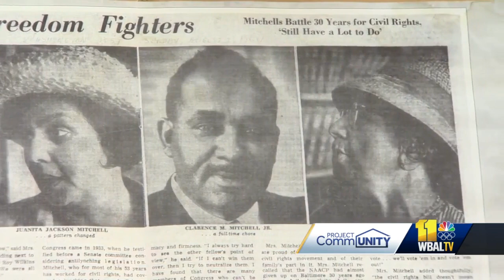Mitchell family's leadership, influence goes back generations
Few families have influenced Maryland politics more than the Mitchells, whose leadership and influence goes back generations. You know him as WBAL NewsRadio host C4, the C4 standing for Clarence Mitchell IV. And, you've probably heard of the Mitchell Courthouse in downtown Baltimore, which was named for C4's grandfather. It was the first courthouse in America named after an African American -- but you may not know why. Clarence Mitchell Jr. was a national civil rights figure.